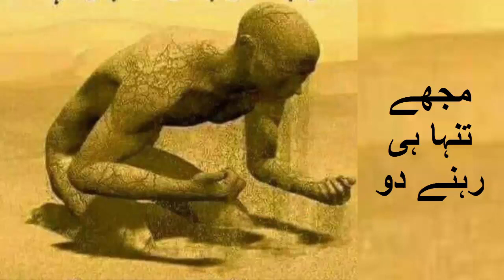Mujhe Mitti He Rehne Do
Thanks In Adance